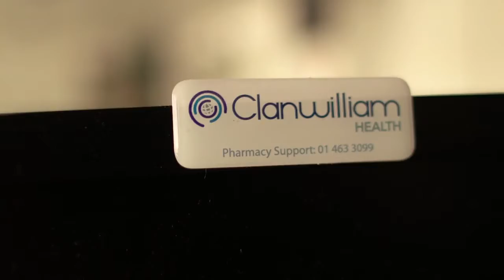Clanwilliam Health Renews Partnership with Trinity College Pharmacy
Eileen Byrne and Dr Cicely Roche meet to mark Clanwilliam Health's renewed support for Trinity College Dublin's School of Pharmacy and Pharmaceutical Sciences.

The funding commitment provides the School with pharmacy software and equipment to create a state-of-the-art digital learning environment for students.